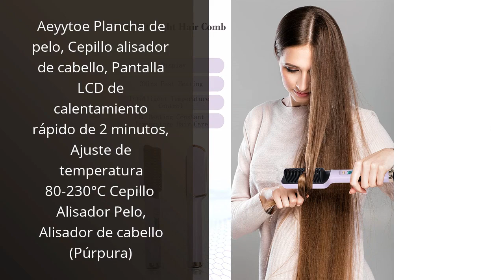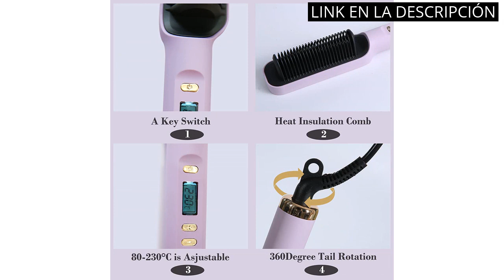Los 5 mejores cepillos secadores alisadores de pelo para un peinado perfecto 🔥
Todos los productos

✋  Aquí están los 5 mejores cepillos secadores alisadores de pelo para un peinado perfecto disponibles en el mercado.

🔽🔽🔽 ENLACES DE COMPRA CEPILLO SECADOR ALISADOR DE PELO 🔽🔽🔽

1) Secador voluminizador Revlon Salon One-Step (One-Step, tecnología IÓNICA y CERÁMICA, media melena-cabello largo) RVDR5222

2) Rowenta Cepillo alisador Power Straight CF5820F0 - Cepillo especial para cabello muy rizado, con generador de iones y temperatura regulable hasta 200º, púas de gran sujeción desde la raíz

3) Cepillo plano para alisar con calor Philips StyleCare Essential (modelo BHH880/00)

4) Remington Cepillo de Aire Hydraluxe, Moldeador de Pelo, Tecnología Hydracare, Cepillo Secador, Acondicionamiento Iónico, Cerámica, 1200W, 3 Temperaturas y 2 Velociades - AS8901, Blanco

5) Aeyytoe Plancha de pelo, Cepillo alisador de cabello, Pantalla LCD de calentamiento rápido de 2 minutos, Ajuste de temperatura 80-230°C Cepillo Alisador Pelo, Alisador de cabello (Púrpura)

00:00 - Intro
00:06 - 1) Secador voluminizador Revlon Salon One-Step (One-Step,...
00:42 - 2) Rowenta Cepillo alisador Power Straight CF5820F0 - Cepillo...
01:25 - 3) Cepillo plano para alisar con calor Philips StyleCare...
02:04 - 4) Remington Cepillo de Aire Hydraluxe, Moldeador de Pelo,...
02:43 - 5) Aeyytoe Plancha de pelo, Cepillo alisador de cabello,...
03:12 - Outro